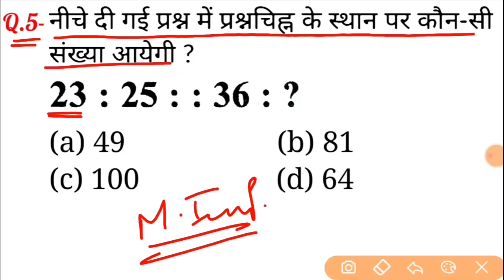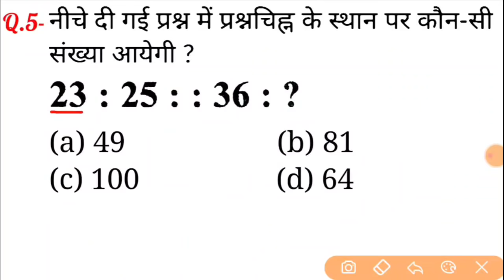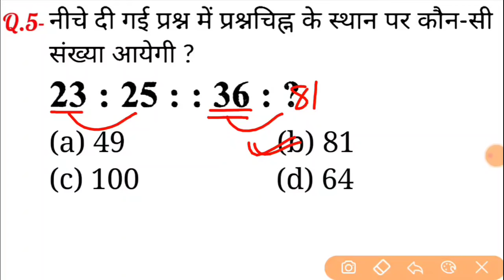Reasoning - 36th video | Analogies | Reasoning short tricks in hindi for railway ntpc, group d exam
नमस्कार दोस्तों...
इस Video में मैं Railway Group D के लिए Crash Course के तहत Reasoning के महत्वपूर्ण प्रश्नों का चर्चा किया हुँ।

2nd Channel (Exam Finisher) पर Maths (गणित) बेसिक से और Chapter Wise पढ़ने के लिए निचे दिये गये लिंक पर क्लिक करें ⬇️⬇️⬇️